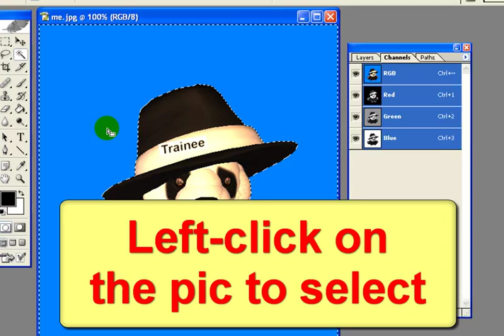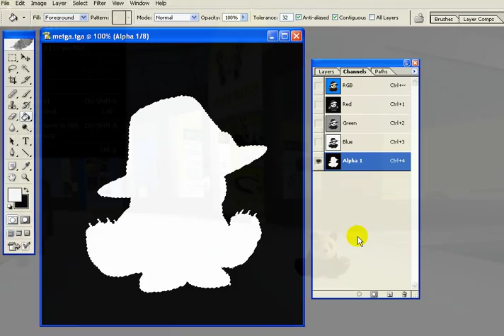Create transparent textures to Second Life (in Photoshop)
I know it goes fast, but I hope it make sense in a short and quickly way.
(2 minutes).

lol and sorry about the strange music.
I was a little lazy so I looked for a music-file exact the length of my video, and I could chose between this and "My Boy Lollipop" hehe
The music is from an old Danish movie called "Olsen Banden"